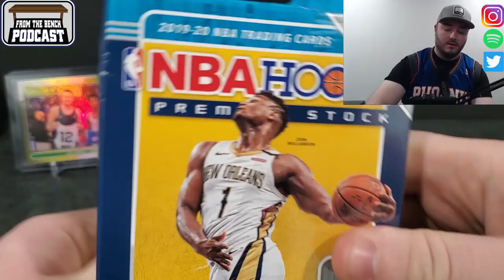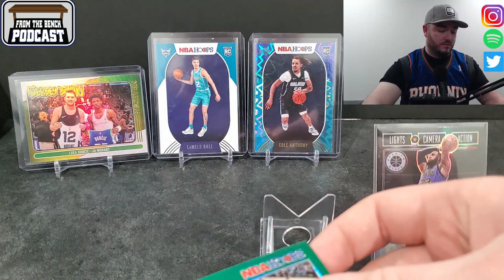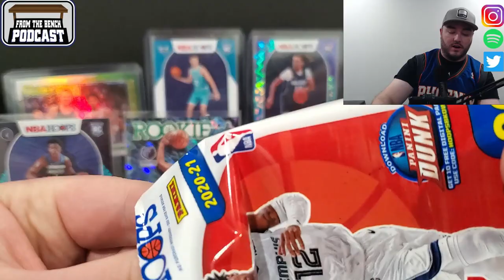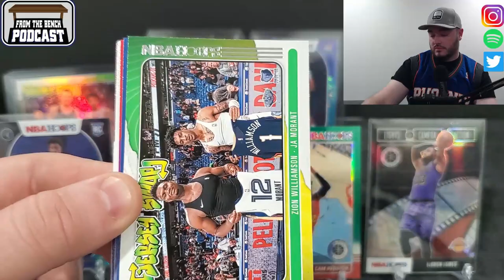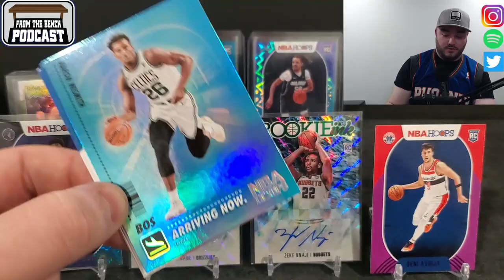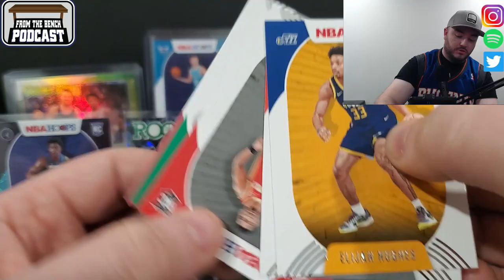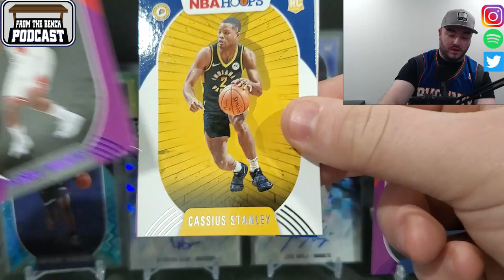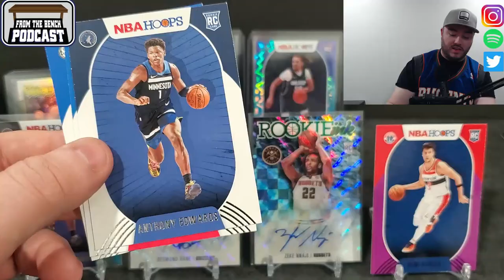Are these the craziest NBA Hoops Cellos?? All rookie hits including two autographs!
We're back with another basketball card opening and we start it off with a 2019-20 NBA Hoops Hanger before we get into opening a bunch of 2020-21 NBA Hoops Cellos. Bunch of crazy rookie hits including two autos and everyones favorite slams!!